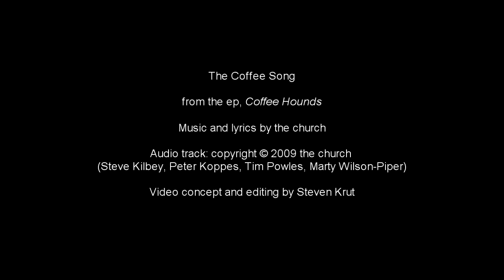The Coffee Song - the church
This is a very languid song by the church which appears only on their Coffee Hounds ep.